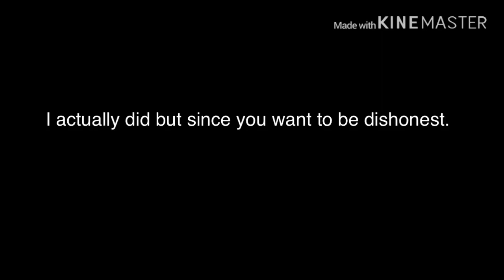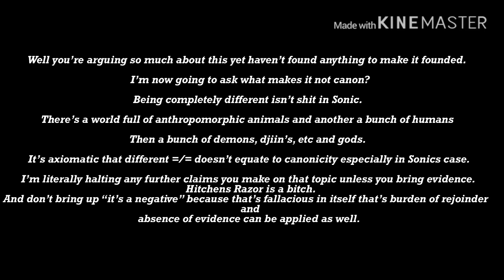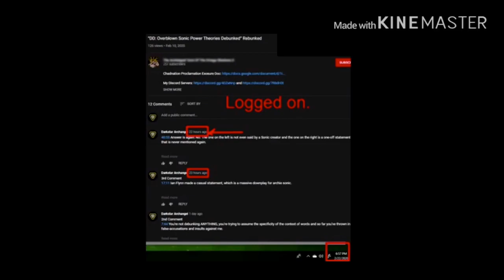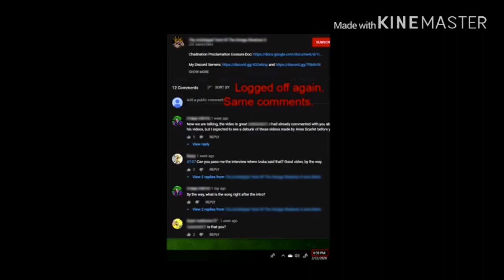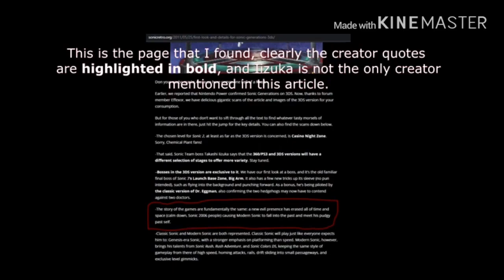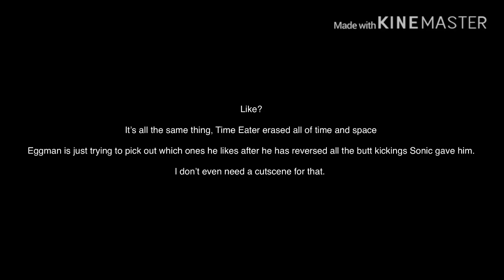“DD: Sonic Video Response” Debunked